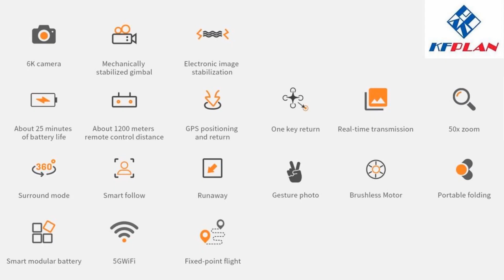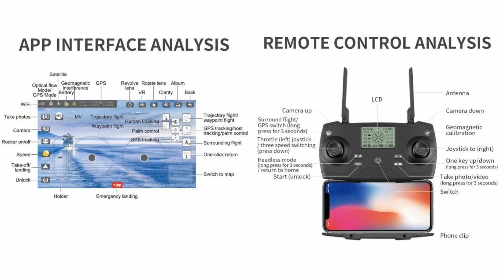KF102 GPS EIS 4K/6K/8K Gimbal Long Range Drone – Just Released !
KFPLAN introduced KF102 GPS EIS 4K/6K/8K Gimbal Long Range Brushless Drone with 1200m flight range and 25min flight time for beginner class. Please refer to below Ad from $117.99